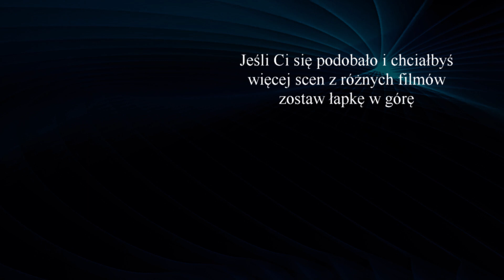Wszystko jest kwestią perspektywy - Ślepnąc od świateł